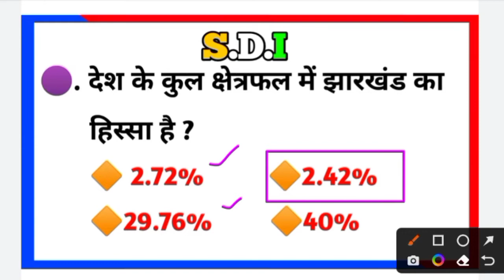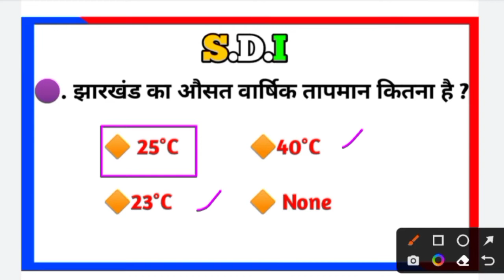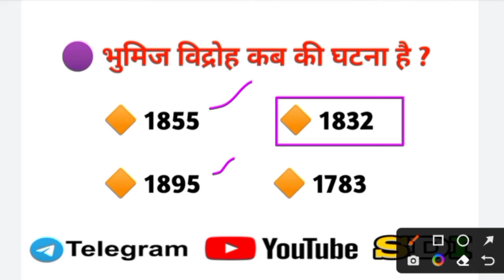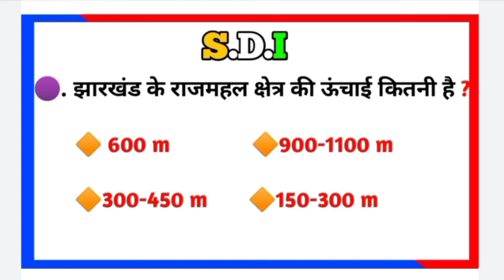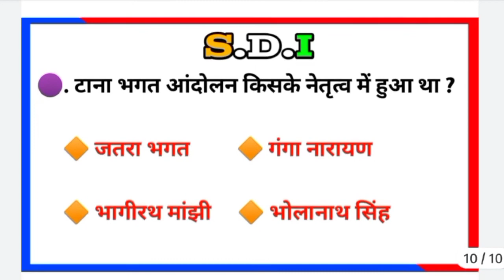JHARKHAND UTPAD SIPAHI Top 10 Jharkhand GK !! JSSC !! JHARKHAND POLICE